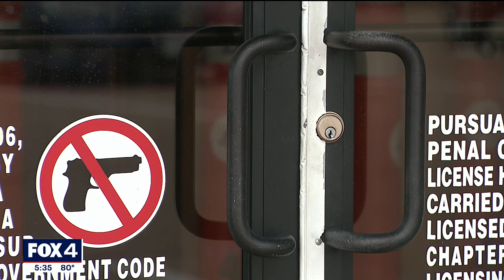Bouncer killed at DeSoto lounge described as 'gentle giant'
Derek Phillips was working at Brickhouse Lounge. Police said he didn’t have a gun on him, when he was shot and killed. Witnesses said the shooting was about smoking cigarettes.